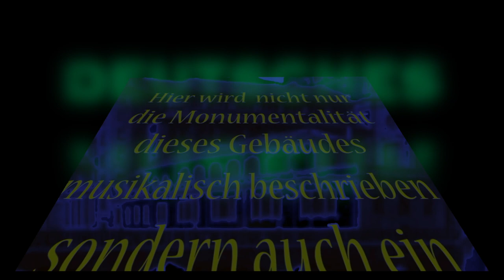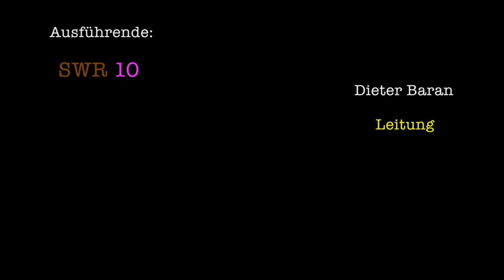Robert Delanoff: "DEUTSCHES MUSEUM" for Brassensemble (10)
Robert Delanoff: " DEUTSCHES MUSEUM “ (1991)
für Blechbläserensemble [ 10 ]

1.Satz aus „MUNICH CONCERTO“

Tonaufnahme vom April 1999 ( Konzerthaus - Freiburg )

" SWR ZEHN " GbR
Besetzung:
Trompeten :
Johannes Sondermann, Franck Pulcini,
Holger Schäfer, Bolash Nemesch

Posaunen(mit 1.Bassposaune) :
Klaus Schießer, Vitus Böhler,
Werner Schrietter, Herbert Beyer

Benno Trautmann - Horn, Attila Benkö - Tuba

Leitung: Dieter Baran

Quellen:
Siehe auch Werkverzeichnis/Catalogue of Works

Beschreibung der Komposition: Das Deutsche Museum ist das
größte naturwissenschaftlich-technische Museum der Welt,
erbaut von Oskar von Miller 1903.
Es wird nicht nur die Monumentalität des Baus, sondern
auch ein legendäres Konzert 1968 der Count Basie Big Band
im Kongresssaal des Deutschen Museums beschrieben.

Bildquellen: Kongresssaal des Deutschen Museums in München
Faz.net -  Copyright: Deutsches Museum

de.wikipedia.org - Zentralbau des Deutschen Museums in München.
Beschreibung: Museumsinsel, Deutsches Museum München
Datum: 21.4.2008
Quelle: de.wikipedia, User:Wdwd-CommonsHelper
Original Text:selbst fotografiert
Autor: Max-k muc.
Permission: CC-BY-SA-2.0-DE
Commons.wikimedia.org

deutsche-museen.de (1928)

münchenwiki.de/w/images/c/c9/Deutsches_Museum_1920.jpg

Notenmaterial beim BIM Verlag (Schweiz) erhältlich.

Photo Dieter Baran: Michael Bode

Total Time ca.: 5:30 min.

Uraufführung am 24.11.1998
im Konzerthaus (Runder Saal) Freiburg

Notenmaterial bei Editions BIM (Schweiz) erhältlich.